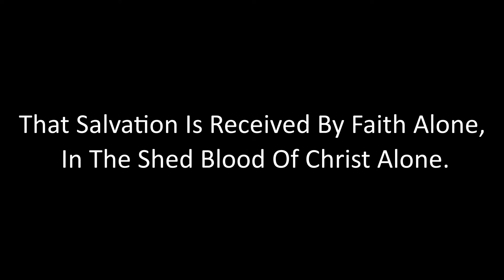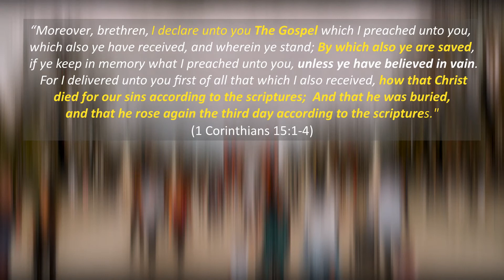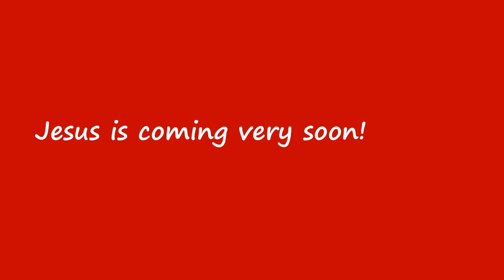SS #7 - SALVATION IS RECEIVED BY FAITH ALONE, IN THE SHED BLOOD OF CHRIST ALONE [THE LAST DAYS]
Salvation Series #7 - SALVATION IS RECEIVED BY FAITH ALONE, IN THE SHED BLOOD OF CHRIST ALONE | OSAS

This video is part of a multi-part series, which aims to go through the various proclamations about Salvation. It's purpose is to highlight to anyone who is curious about getting saved, about how easy God made Salvation, for anybody who is interested in obtaining it.

God made it super easy, It is man who complicates it.

Romans 3:25 - “Whom God hath set forth to be a propitiation through faith in his blood, to declare his righteousness for the remission of sins…”

Romans 5:9 – “Much more then, being now justified by his blood, we shall be saved from wrath through him.”

Colossians 1:14 – “In whom we have redemption through his blood, even the forgiveness of sins:”

Can you see that us having faith that Jesus’ blood was full atonement for our sins, and believing that he covered them all, is a huge demonstration of our faith? To continually be reciting off “please forgive me for this, or please forgive me for that”, is not really demonstrating faith, in my opinion..
When we believe on Jesus for the forgiveness of all of our sins, all past, present and future sins, and we never worry about sins again, whether we are good enough! whether we confessed them all! we are then secure in our salvation, we have been set free from the worry of losing our salvation, we are completely trusting God that his word is true concerning our place in Heaven..
You really think God is going to shake his head, and say, “Sorry, you never apologized for that sin you did 42 years ago, or you missed that sin you did the week before you died…” not at all. We believe that Jesus paid the price for all of our sins with his precious blood that he shed, and we stand on that.

CREDITS:
Video Production, Edit & Upload: YTC: Jordan Clarke
Many of the images and video clips: Pexels.com
Bible: Passages: Biblegateway: KJV.